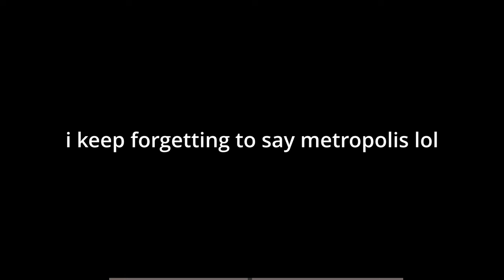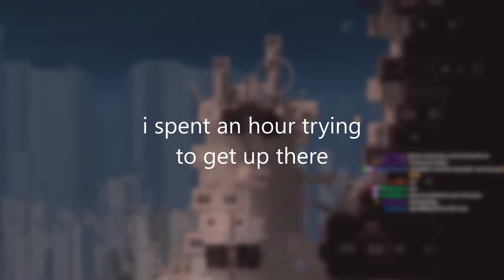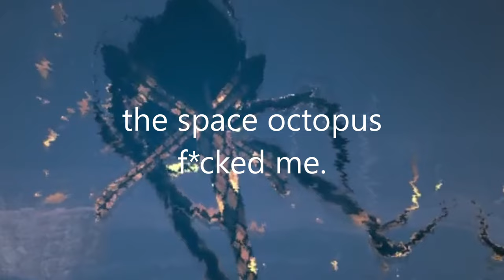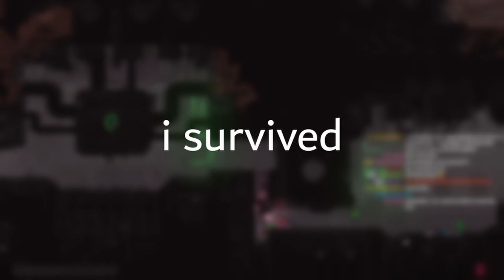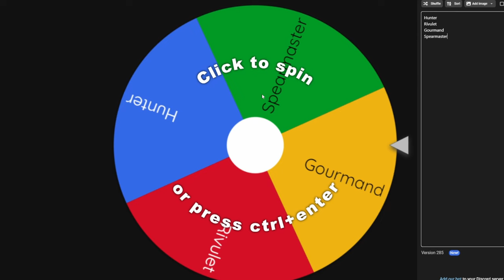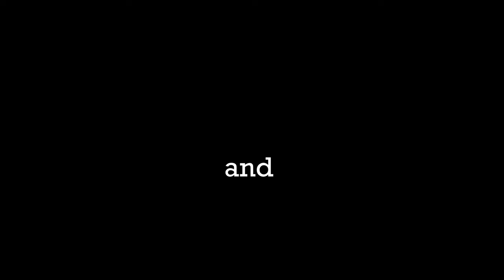The Metropolis Experience | Rain World Downpour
I played Rain World with one goal. Eradicate an entire species. In this video, you will finally understand the true Artificer Metropolis Experience. For many, they look at the red boom boom Slugcat and think, “oh that’s fun” but for me, I see Artificer as more than boom boom Scug. I see Artificer as Rain World’s last hope. Rain game. I love Rain World. nice.